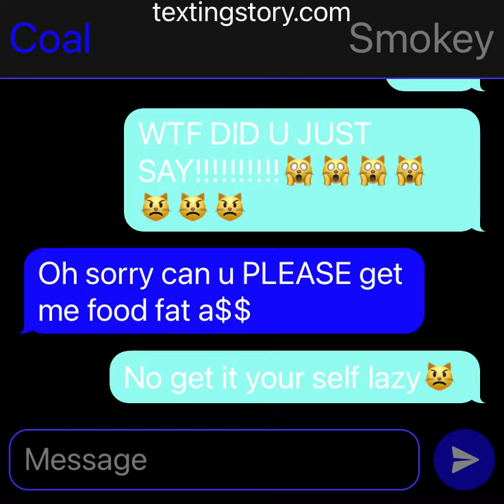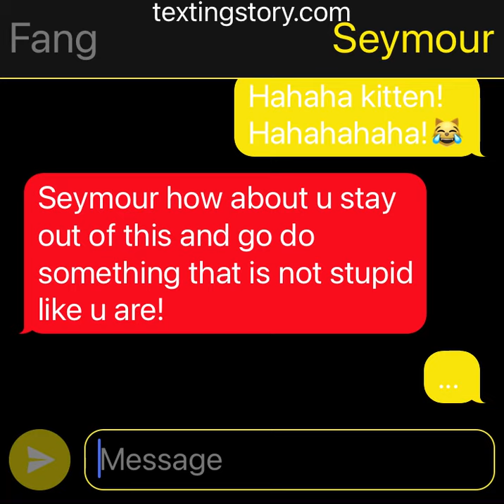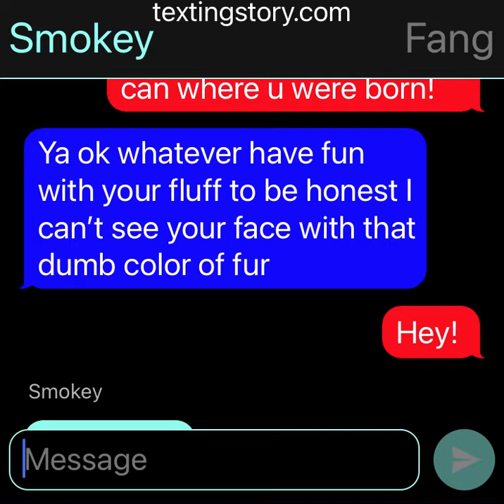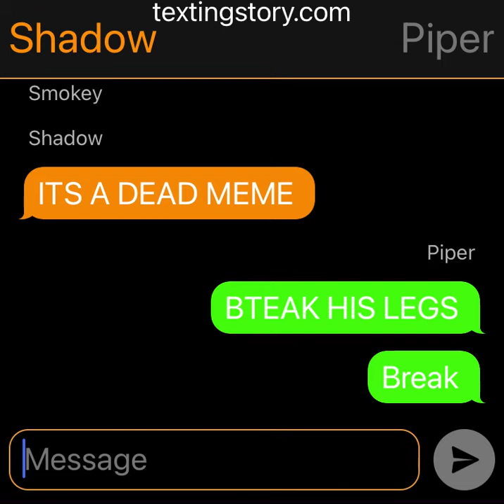Cats arguing THREEEEEEEEEE(beware language!)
Lol idk what that tittle was but enjoy the thingy